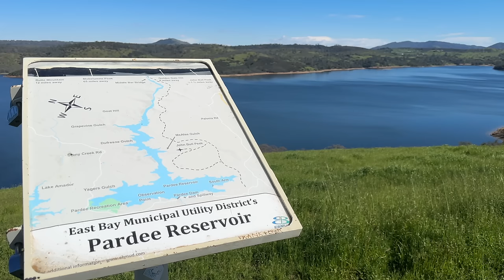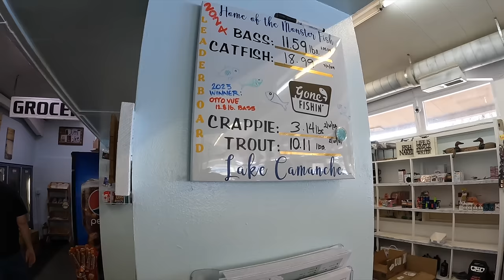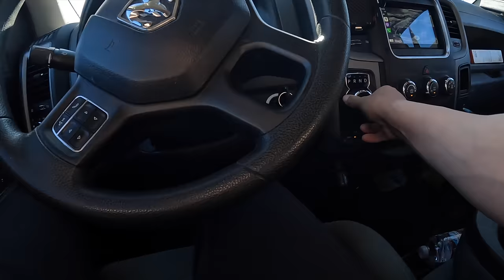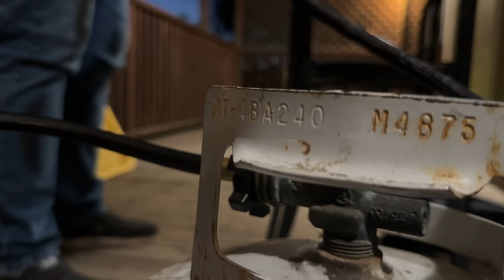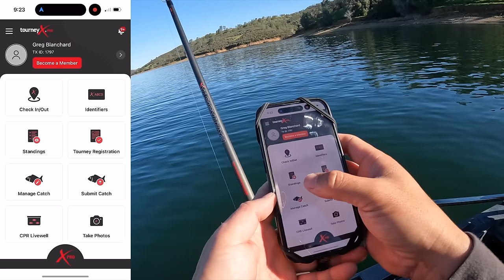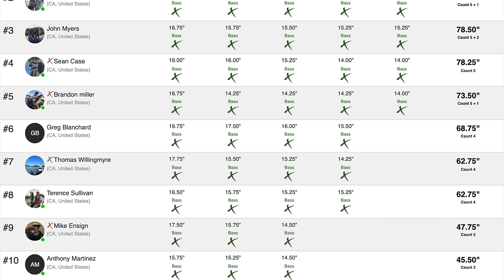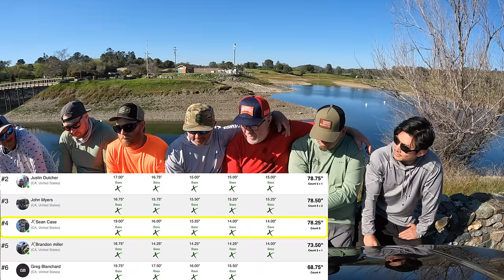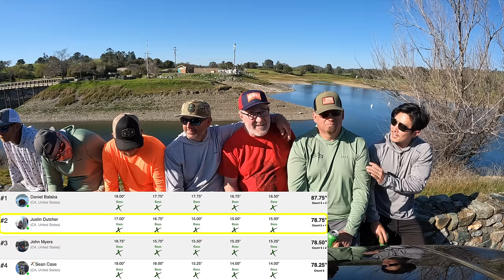It was only a matter of time before this happened (YABG DAY 1)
The 2nd event for the Yak-a-bass Gambler series at Pardee Reservoir at a renowned fishery known for holding giant smallmouth. These tournaments are 2 day events with no pre fish 30 days prior so it’s truly a Gamble. This video includes tournament day 1 and all the ridiculousness that occurs prior.

CHAPTERS
00:00 - Intro
01:35 - Meeting the Coach
03:20 - Getting keys and beer
06:40 - Entering Cabin
08:18 - Fishing the trout ponds
10:00 - Mike arrives
11:59 - Group chat/predictions
17:30 - Fishing begins
19:29 - Big brownie
21:40 - casting montage
22:35 - standings update
23:21 - Trying stuff
24:40 - The meat stick fish
26:25 - Pain
29:25 - Seeing a fish shallow
30:21 - Sad realisation
31:15 - Big moment
33:09 - Incredible pain
34:14 - Day 1 results
34:55 - Recap with the fellas